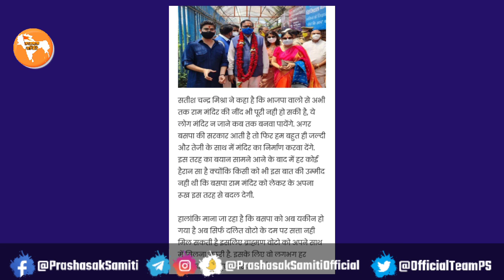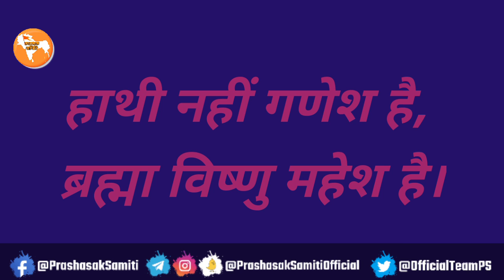राम भक्त विजयी हुए और काशीराम के चेले हार गए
राजनीति भी क्या क्या करवाती है

बाकी एक बात की खुशी है कि जिन हिन्दुओं को नेता घास नहीं डालते थे आ उनके चरण चाट रहे हैं और ये बदलवा 2014 में हमारी बुद्धिमता से आया और आगे भी यदि हम ऐसे ही समझदारी दिखाते रहे तो भारत ही नहीं पूरे विश्व मे भगवा लहराएगा

प्रशासक समिति ✊🚩सोशल मीडिया के सभी प्लेटफॉर्म पर कार्यरत है, आप भी हमसे जुड़िये👇

● प्रशासक समिति ✊🚩Tamil Telegram Channel & Group Link👇

நிர்வாகிகள் குழு ✊🚩